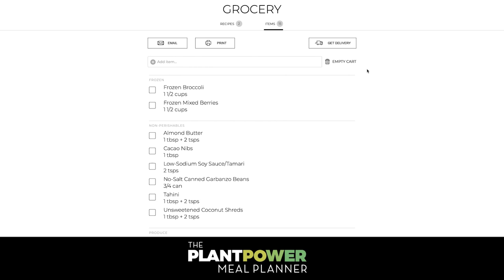Argue Like You're Right. Listen Like You're Wrong: Adam Grant | Rich Roll Podcast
Organizational psychologist and NYT bestselling author Adam Grant joins me to discuss the art of rethinking, the joy of being wrong, the future of the work and his new book 'Think Again'.

✌🏼🌱 - Rich

I LOVE MAIL! SEND IT HERE:
2630 Conejo Spectrum St.

00:00:00 - Introduction
00:01:53 - Interview with Adam Grant Begins
00:02:18 - Shared Michigan Roots
00:06:34 - Adam's New Book: Think Again
00:08:59 - Conspiracy Theories and Cognitive Dissonance
00:13:25 - Difference Between Cynicism and Skepticism
00:14:58 - Asking 'How' Questions
00:19:47 - Prosecutor, Preacher, Politician
00:21:17 - Rich's Feels He's in the Politician Category
00:23:42 - The Lighthouse Concept
00:33:31 - Adam's Background in Diving
00:35:33 - Attention Management
00:44:37 - The Struggle of Working Remotely
00:53:40 - How Will the Workplace Change After the Pandemic?
00:58:59 - Zoom Fatigue
01:04:02 - Healthy Communication During Increasing Polarization
01:11:44 - Practices for Challenging Your Own Beliefs
01:22:07 - Dealing with Procrastination
01:27:20 - How to Conquer an Endurance Challenge
01:40:35 - Finding Common Values
01:44:53 - Reluctance to Admitting What We Don't Know
01:48:47 - An Emotional Response is a Rough Draft
01:52:22 - Closing Remarks